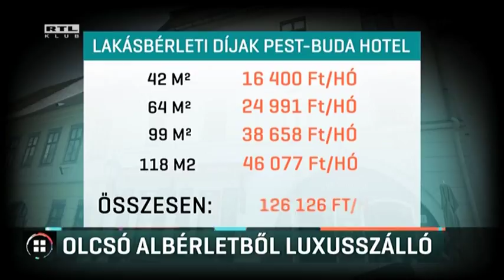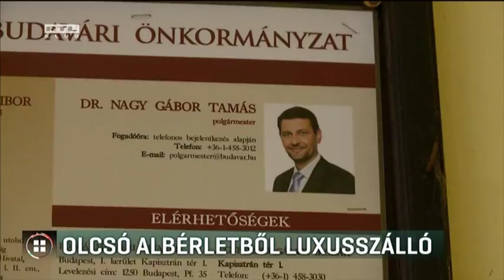Olcsó albérletből luxusszálló 17-08-08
Havi 126 ezer forintért adott bérbe négy önkormányzati lakást a budai vár szívében az első kerületi önkormányzat. Az ismert vendéglátós, Zsidai Roy cége olyan luxushotelt alakított ki belőlük, amelynek legdrágább szobája egyetlen éjszakára 80 ezer Ft-ba kerül. A Demokratikus Koalíció szerint a szerződést azonnal fel kell bontani. Az első kerületi önkormányzat fideszes polgármesterét hiába kerestük.